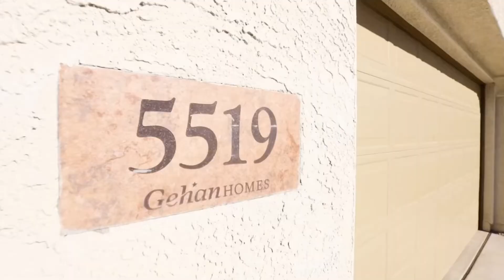Spectacular Home In Cadence at Gateway in Mesa, AZ!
Spectacular home in Cadence at Gateway in Mesa, Arizona! Cadence is a highly desired community in the southeast valley in Mesa, AZ.
                                                                                                                                                                                                                                                                                                                                                                                                                                                                               Are you thinking about moving to Mesa, AZ?

If you’re interested in living in Mesa, AZ, Phoenix or surrounding cities such as San Tan Valley, Queen Creek, Chandler, Gilbert, Tempe, or Scottsdale or anywhere in the East Valley, Dawn Forkenbrock with The Forkenbrock Group is your go to for resources & real estate.

Looking for the best Realtor in Arizona?

Dawn Forkenbrock, Mesa Realtor
Real Broker 🌵